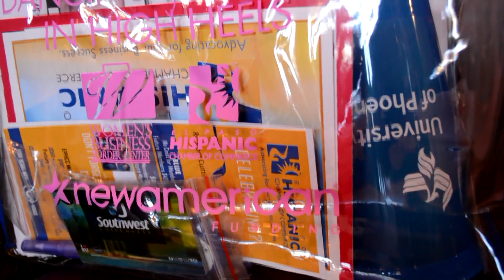dancing backwards in high heels